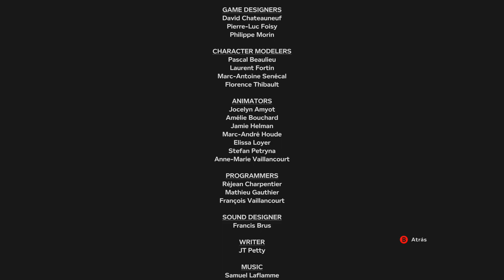Outlast 2 - Final #12. ( Gameplay Español ) ( Xbox ONe X )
MUCHAS GRACIAS! Tu visita a este vídeo me alegra y me da ganas de seguir creando contenido, si te gustó me agradaría que le dieras a "Me Gusta" y recuerda SUSCRIBIRTE si te gusta el canal para estar al tanto de cada vídeo nuevo. Un saludo.

Mi Twitter: @AbueloBuitre